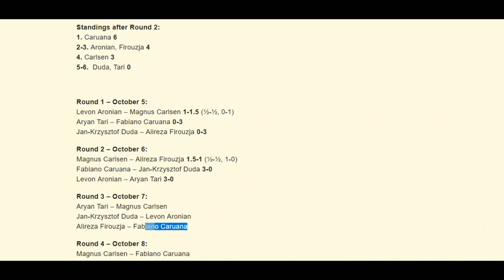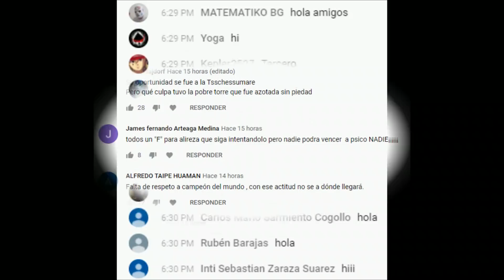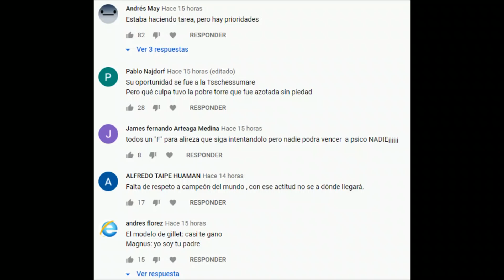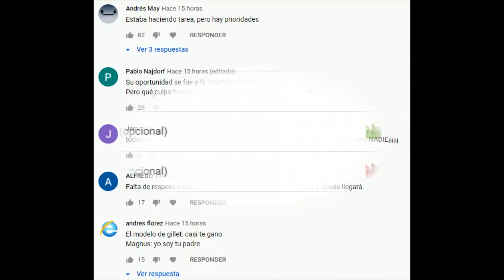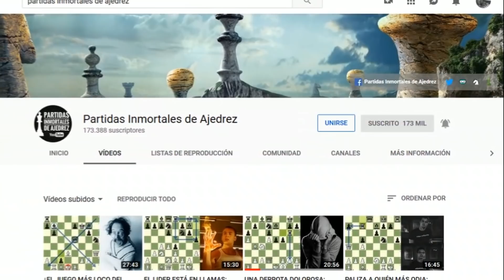AJEDREZ PERFECTO, PUNTUACIÓN PERFECTA: Caruana vs Duda (Norway Chess, 2020)